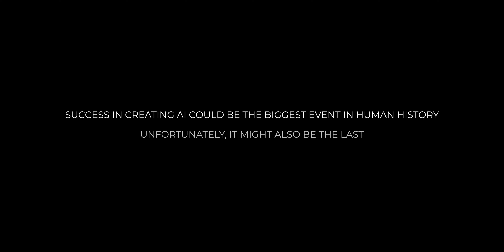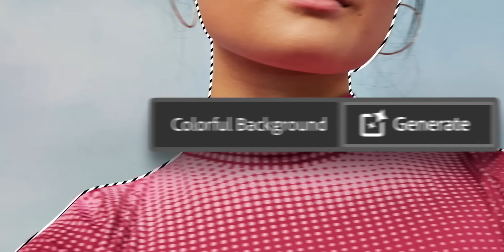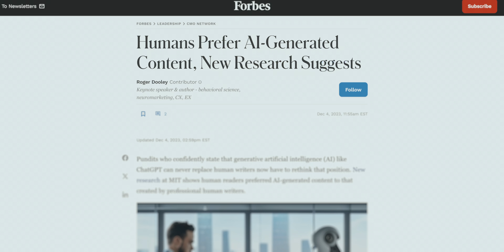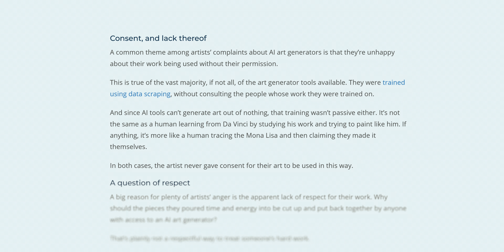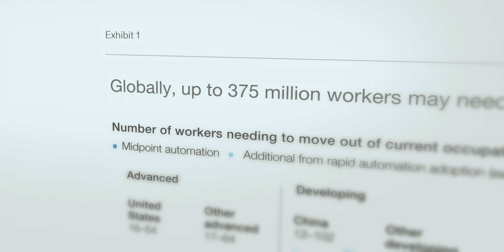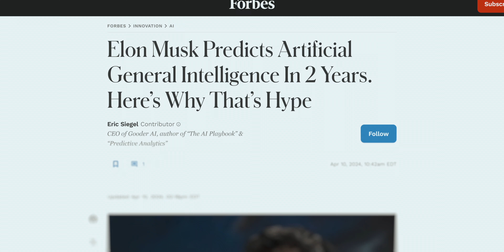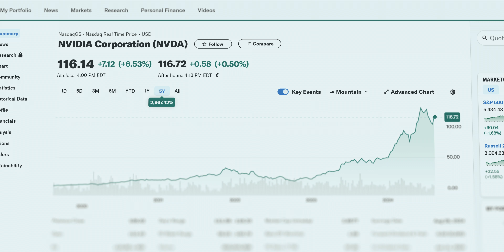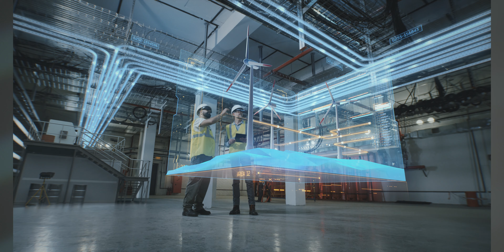The Dark Future Of AI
AI is everywhere these days, and it is already changing our world. How will it shape our future?

Chapters:
0:00 - Intro
2:13 - Chapter 1: Humans Need Not Apply
6:39 - Chapter 2: The Double Edged Sword
12:37 - Chapter 3: Surfing The Waves Of AI